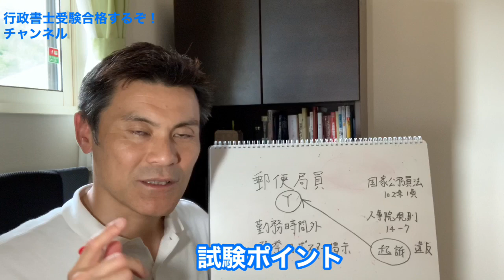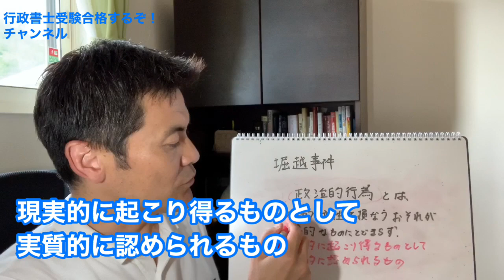【独学行政書士受験】憲法判例対策 国家公務員の政治的活動 猿払事件、堀越事件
独学行政書士受験 憲法判例 国家公務員の政治的活動　行政書士試験対策として憲法判例対策の国家公務員の政治的活動について説明します。取り上げる判例は、猿払事件、堀越事件です。